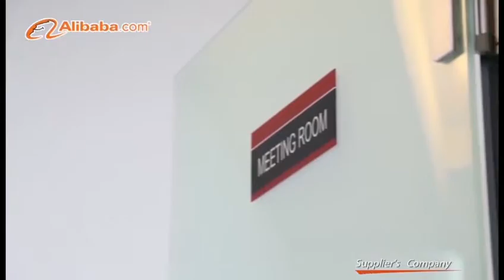Shade net, Scaffold net, PE Tarpaulin ,Fiberglass window screen factory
Hebei TuoHua Metal Products Co.,Ltd was established in 1996. Our sales Headquarter is located in Shijiazhuang, Hebei Province. We have three sub-factories: The Wire Mesh factory, The Fiberglass Mesh factory and The Plastic fiber Product factory.

Featured Products:
Shade Net/Balcony Net/Shade Sail/Construction Safety Net(Scaffold Net);
PE Tarpaulin/Ground Cover;
Anti Bird Net/Plant Support Net/Anti Insect Net;
Fiberglass window screen(Mosquito Net)/Fiberglass Mesh & Tape

Alison
Hebei Tuohua Metal Products Co.,Ltd